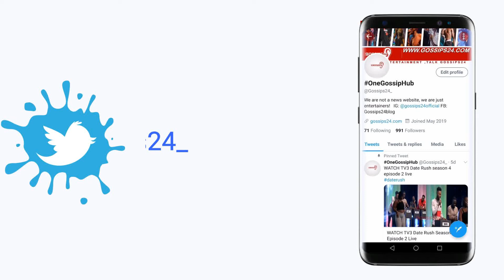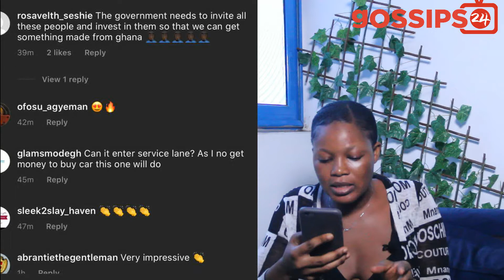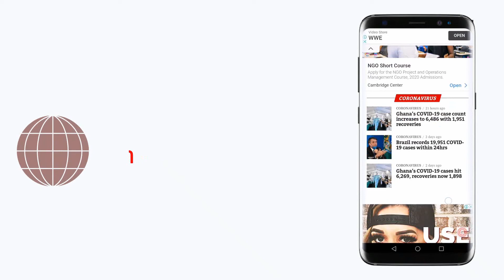Ghanaians call for support for a young man who manufactures cars in Ghana